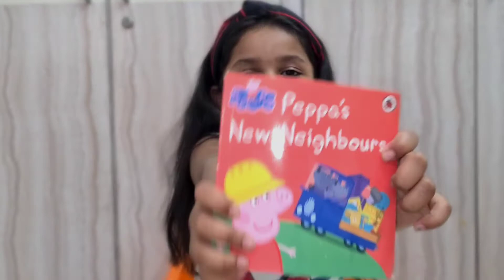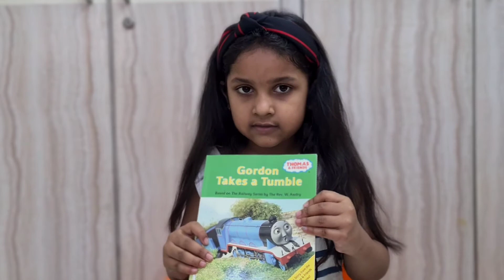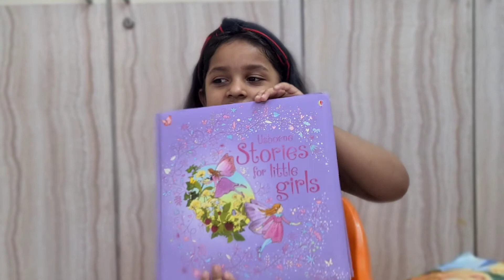kids story books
In this video, I am sharing my favourite story books. I read them in my free time, and I enjoy reading new stories 😊.